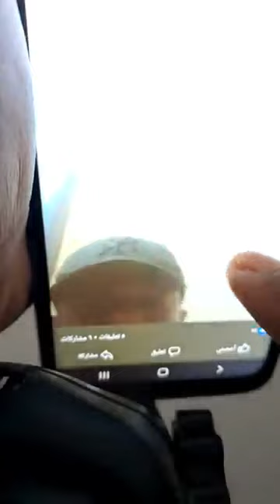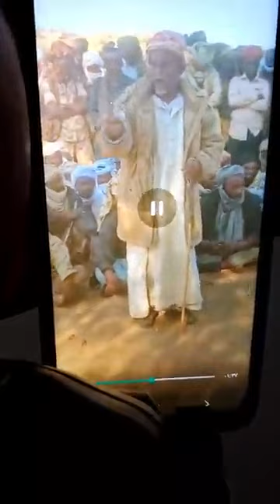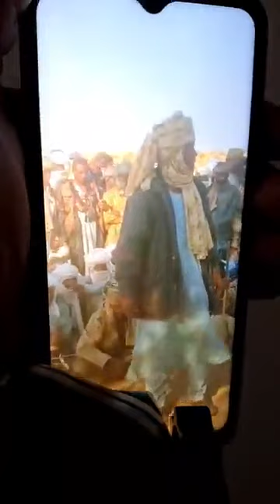والله ياكسلا المفروض يعملو ليك تمثال.بعد ماشوفنا الجنجويد فى خطر الان..عاين الزول ديل يكشف حقيقه